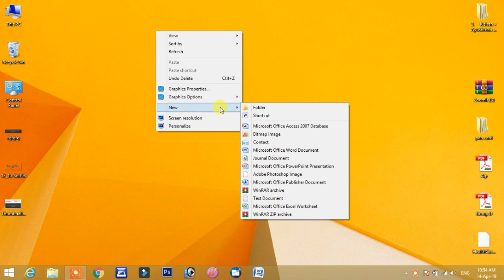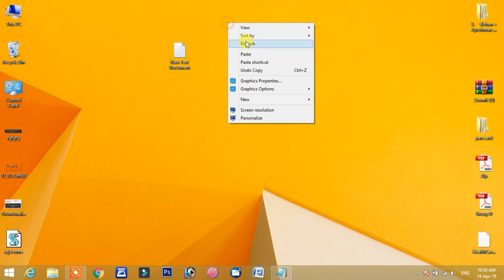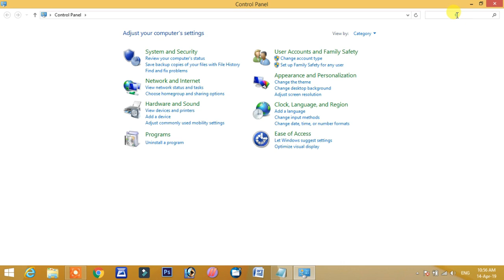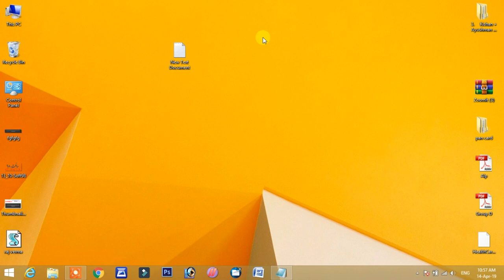कंप्यूटर चालू करते ही आपका नाम लेकर स्वागत करेगा ,Computer Speak Your name When startup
Copy and Pate this format
Dim speaks, speech
speaks="Welcome Raj Verma to your PC"
Set speech=CreateObject("sapi.spvoice")
speech.Speak speaks